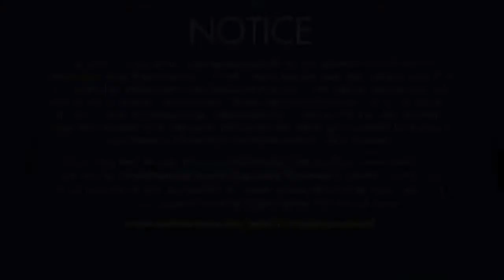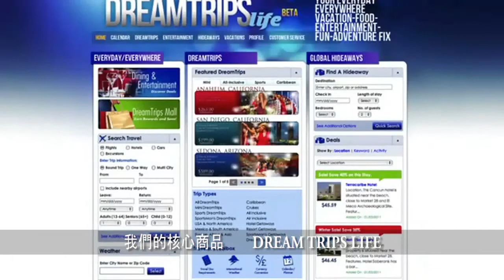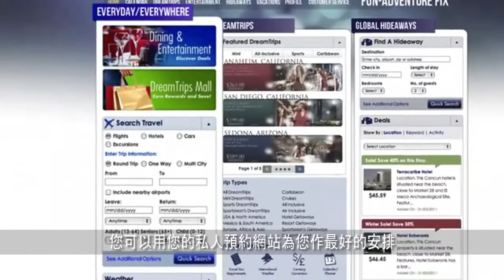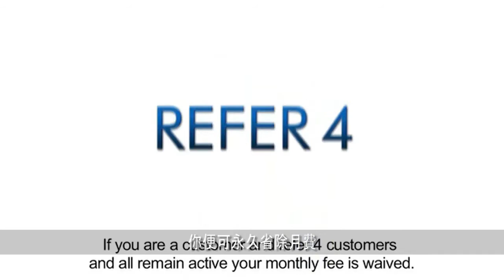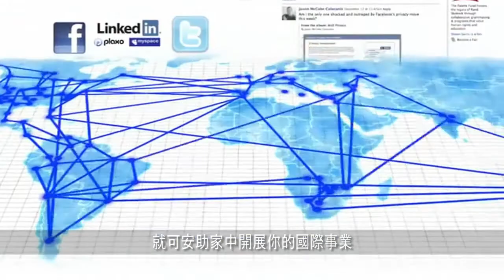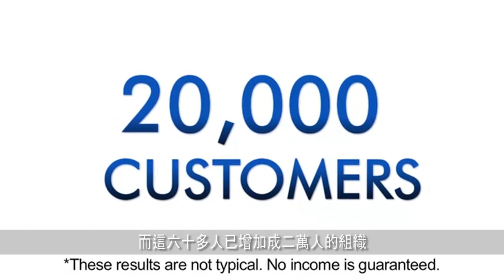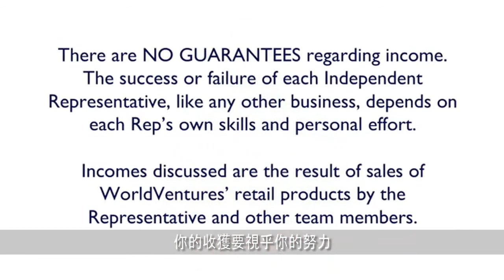WV のTravel 財富自"遊"！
Life is short we are limited time on the planet you should had a great memory in your life
人生是短暂的，我们在这世上的时间很有限，你应该拥有比你所梦想中更多的美好回忆